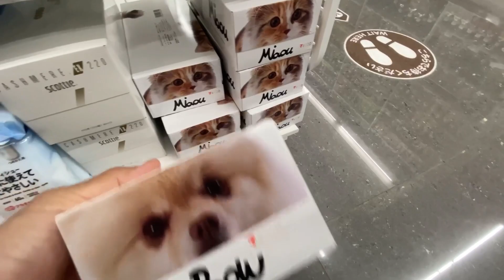【産廃トラック運転手】研修も終わり今日から一人旅。新卒さんへの言葉。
このチャンネルは、広島に住むごく普通の35歳3児のオヤジの平凡な日常を撮ったものを中心に、ほぼ毎日投稿しております！

地味ですが宜しくお願いします！

Twitterもやってます！（たまに）